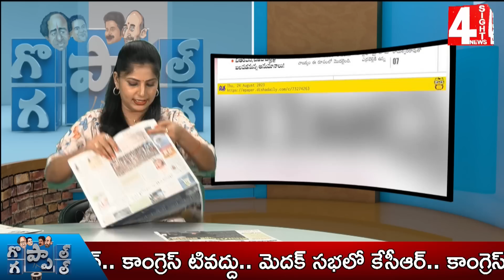28న మంత్రి శ్రీనివాస్ గౌడ్ కేసు విచారణ...చిక్కుల్లో పడ్డ కేసిఆర్...? | Goppal Gappal | 4 Sight News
28న మంత్రి శ్రీనివాస్ గౌడ్ కేసు విచారణ...చిక్కుల్లో పడ్డ కేసిఆర్...? | Goppal Gappal | 4 Sight

కేసీఆర్ కు ఆడబిడ్డల పై అఘాయిత్యాలను పట్టించుకునే టైం లేదు..

4Sight News, Brand New Telugu news channel, a 24/7 LIVE news channel dedicated to live reports, exclusive interviews, breaking news, sports, weather, entertainment, business updates and current affairs. Exclusive Live coverage from Telangana and Andhra Pradesh.